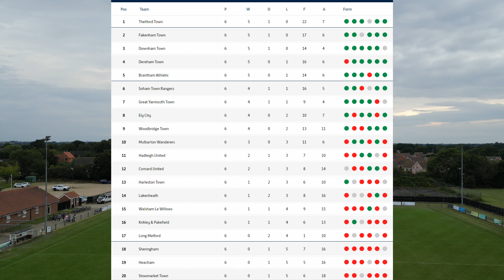Tiglet's Shorts. Going from Thetford to Dereham for a Footie Match on Boot Scooters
Travelling by train and then bus to Aldiss Park, Dereham's home ground, to watch a football match.
It was against Woodbridge, and it was a very enjoyable day out.
We were both on boot scooters.
We took the train from Thetford to Norwich, and then the number 8 bus from Norwich to Dereham.
The only slight bumpy bit was the gravelly car park at the football ground but we managed to get by that by keeping to the edge.